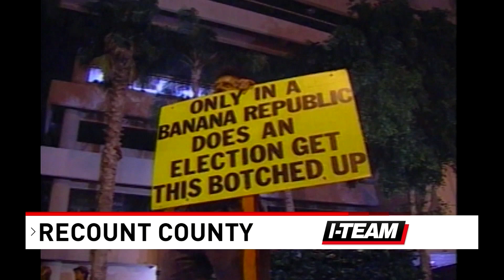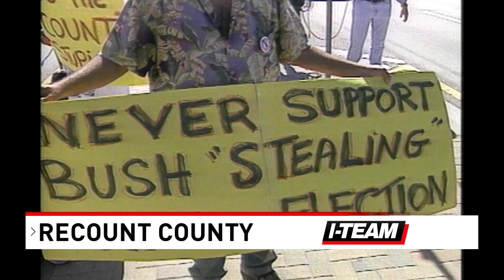Recount County: Mary's Office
We've arrived at chapter three in our political feature series: Recount County.
The idea was to revisit what happened here in the year 2000: The Bush-Gore Election fiasco.

Many of the key players from that saga are still in our area; so how do they feel about how everything unfolded?

Twenty-four years ago, Jeb Bush was the Governor of Florida and his brother George was very close to winning the presidency.
The Republican Party of Palm Beach County had a lot of work to do.

Enter Mary McCarty. McCarty was a Palm Beach County Commissioner and widely regarded as a political influencer.
Her husband was a Republican state committeeman and Mary was running to be Party Chair for the county.
The day after the election, her phone rang.

"At 5 o'clock in the morning, we got the call," McCarty remembers, "There was probably going to be a recount. It was too close to call, so we needed to get down to the government center to guard the ballots, guard the process."

Bleary-eyed workers began inspecting the ballots with magnifying glasses.
The international media and some of the best legal minds of the time were booking flights to West Palm Beach.